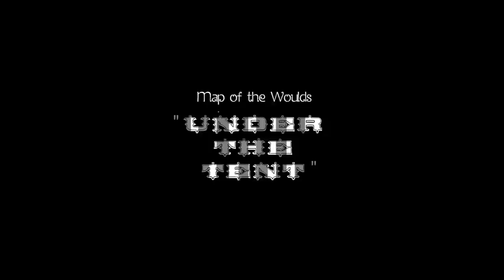Map of the Woulds: "Under the Tent"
Here's MOTW's assembled-from-live-in-the-studio version of a tune that Andrew built (around a polymetric loop from 5-Track) for his 2014 solo album, "Unscheduled Return".

Guitar: Woody Frank
Drums: Adrian Woods
Guitar and Voice: Andrew Woods
(Additional Puppeteering: Lucy Woods and Tina Scott)